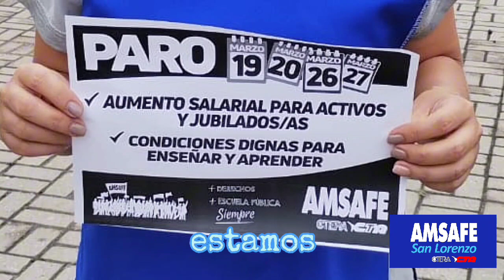AMSAFE Jornada de lucha y volanteada visibilizando el conflicto. Marzo 2024. Paritaria docente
Paritaria Docente. Conflicto con el gobierno de Pullaro, que se resiste a reconocer y concretar la recomposición salarial que corresponde.

Martes 19 de Marzo 2024 intensa actividad en el marco de las primeras 48 horas de paro votadas de manera contundente por la docencia santafesina.

Se realizaron volanteadas en las diversas localidades cubiertas por la Delegación San Lorenzo de AMSAFE, con el objetivo de visibilizar el conflicto y esclarecer sobre los reclamos.

Adriana Monteverde, Delegada seccional de AMSAFE San Lorenzo manifestó "Una vez más, las y los docentes salimos a las calles, en cada territorio y en unidad, para exigir por nuestros salarios y por condiciones de enseñar y de aprender".

Transmitido por el Canal de Videos de NUEVAREGION.COM
Humanismo, No Violencia, Medio Ambiente, Espiritualidad, Actualidad, Opinión y mucho más